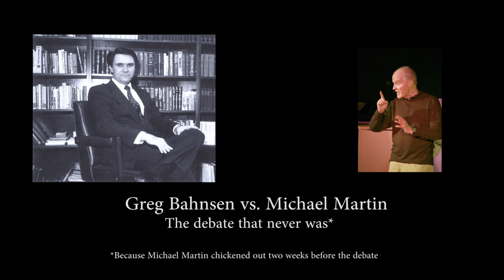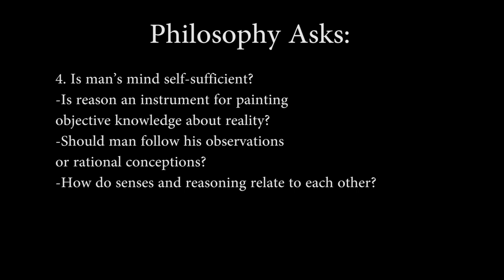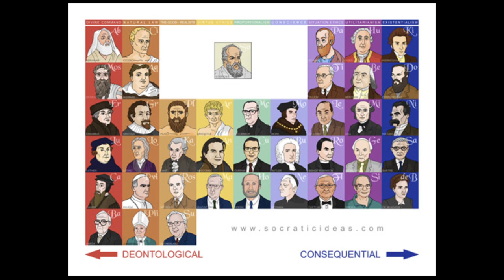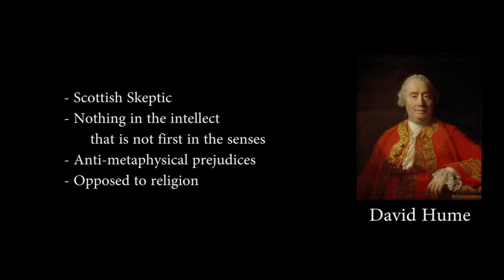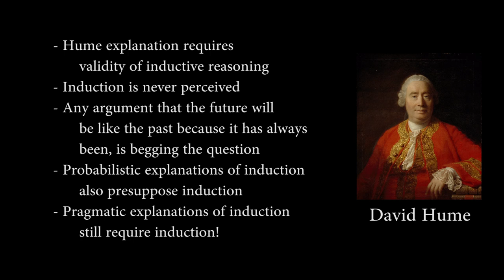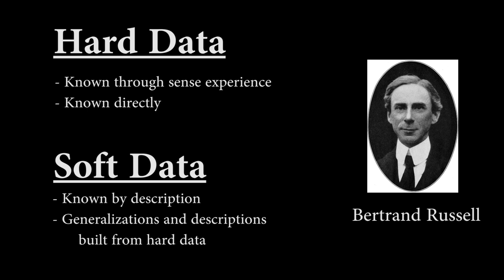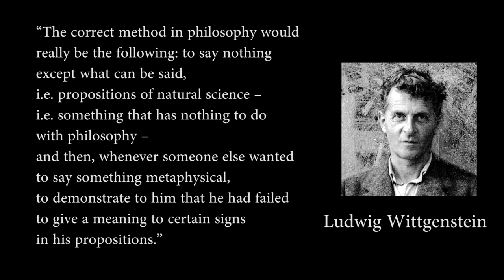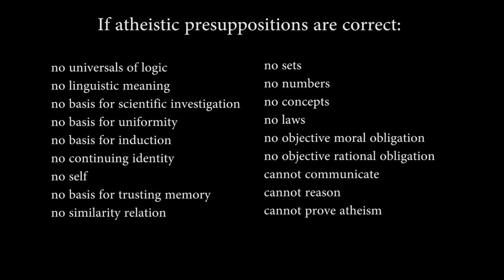Atheism and the Problem of Knowledge